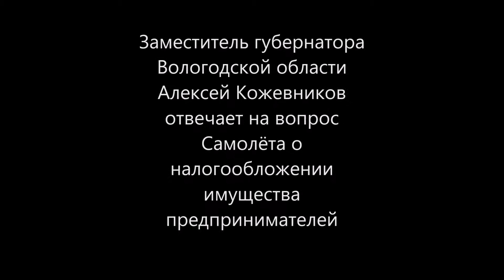Алексей Кожевников о налогах на имущество предпринимателей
В Вологодской области с 2016 года предприниматели, работающие на специальных системах налогообложения вынуждены ещё платить и налог с имущества по ставке 0,5% в 2017 году с постепенным увеличением до 2%...